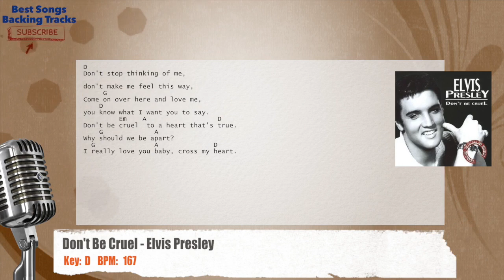🎙 Don't Be Cruel - Elvis Presley Vocal Backing Track with chords and lyrics